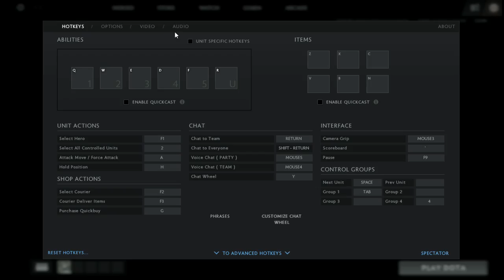Dota 2 Gaemplay [2]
spelling triggered